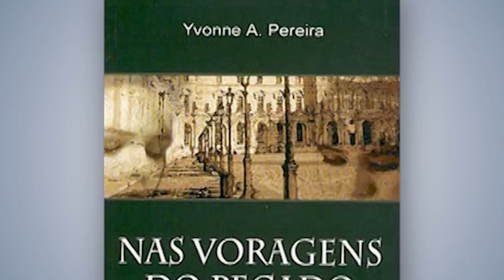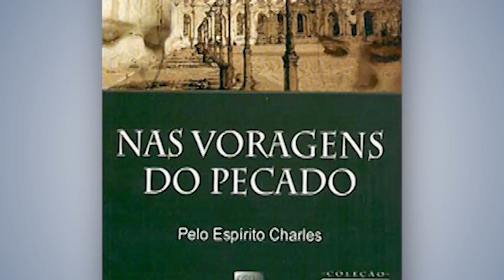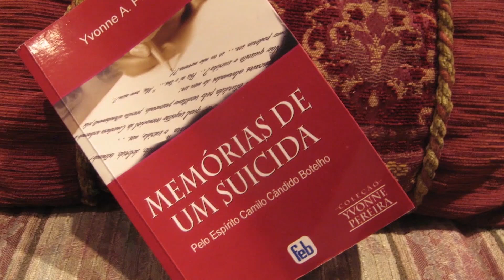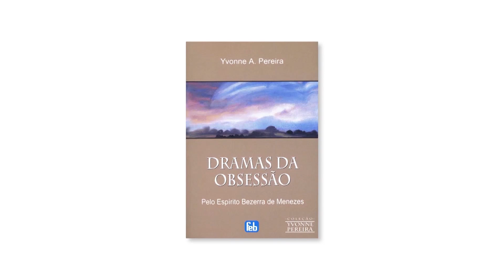Yvonne Pereira - Biografia